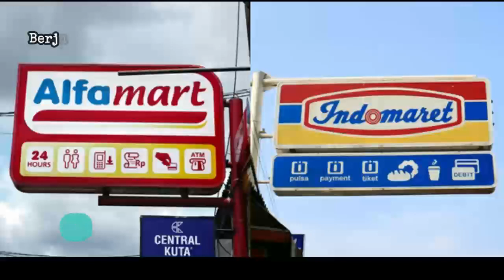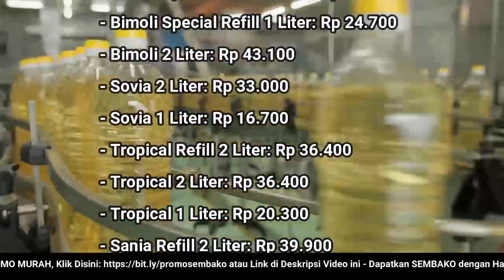🔴 UPDATE: Harga Minyak Goreng Hari Ini, Kamis 5 Januari 2022 di 41famart + 1nd0maret